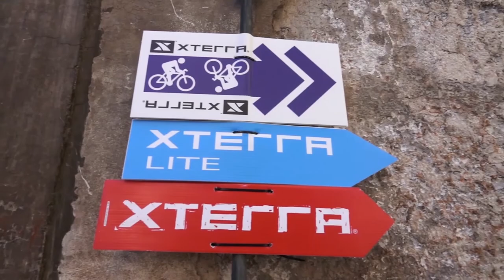Xterra Italy 2018 Highlights